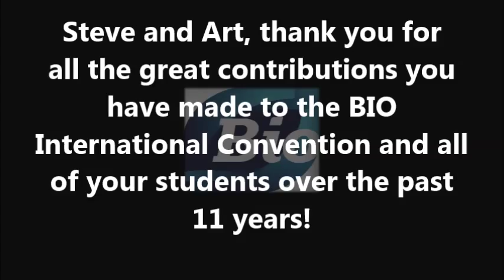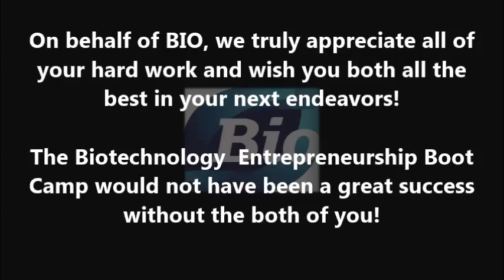Bio International Convention Farewell celebrating Art Boni, CMU/Tepper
Celebrating the contributions that CMU/Tepper professor Arthur Boni has made to the Biotechnology Entrepreneurship Bootcamp at Bio International since 2005.